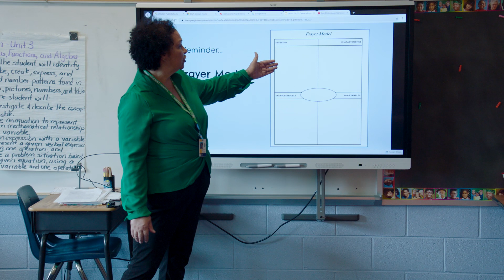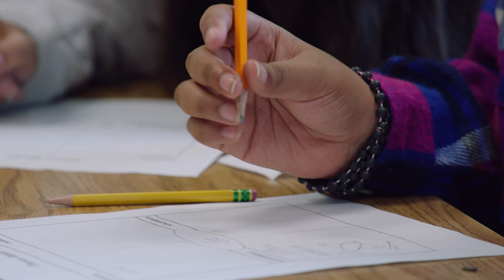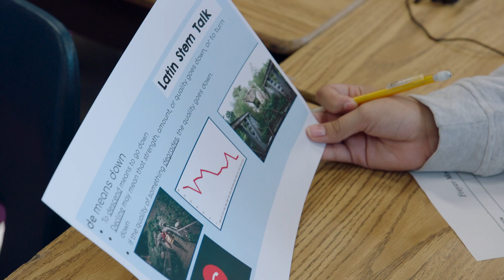Gifted Services: Young Scholars Model